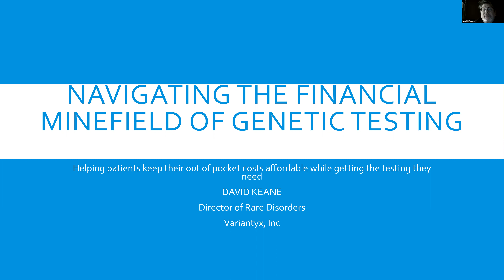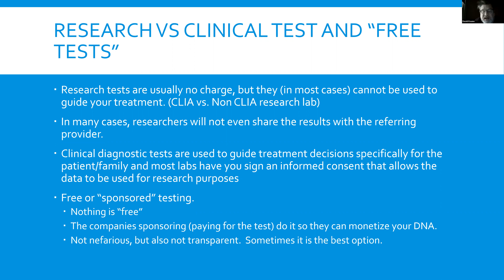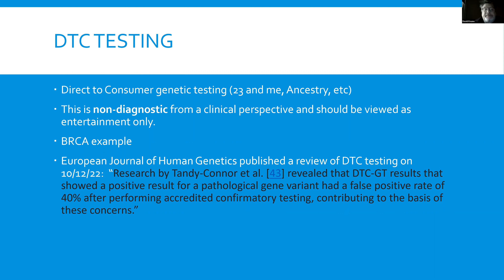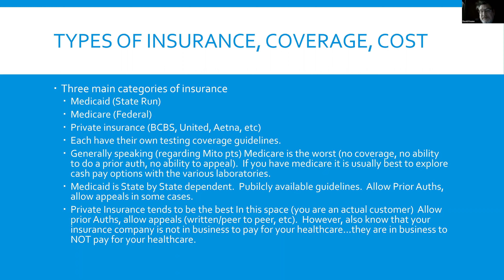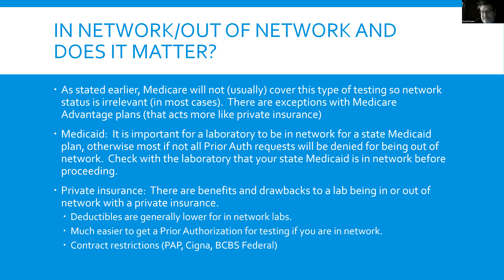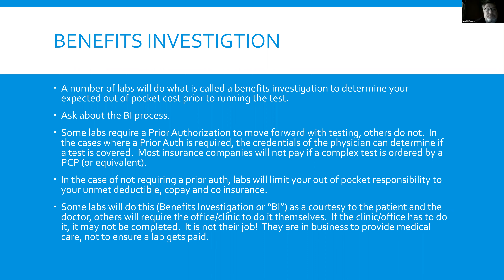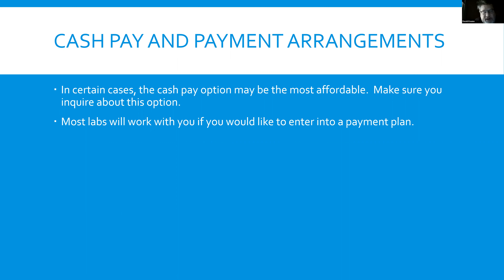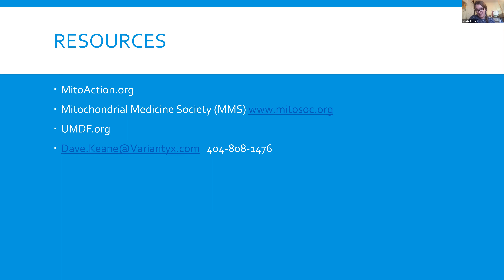Navigating the Financial Minefield of Genetic Testing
There are so many misunderstandings and misconceptions of genetic testing. Dave will attempt to clarify these issues, and provide tools to empower patients to participate in their care from a financial perspective. His objective will be to provide a clear and concise breakdown of appropriate testing for Mito families seeking a diagnosis, while keeping their out of pocket costs as low as possible.